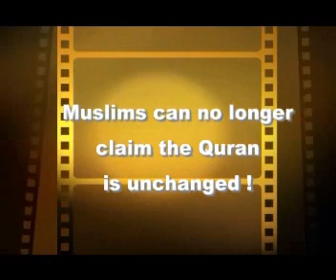Shocking proof of corrupted Quran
a challenge to Muslims who say the Quran is unchanged .